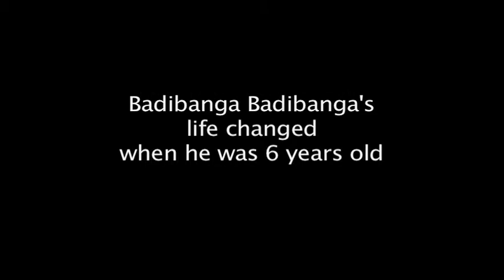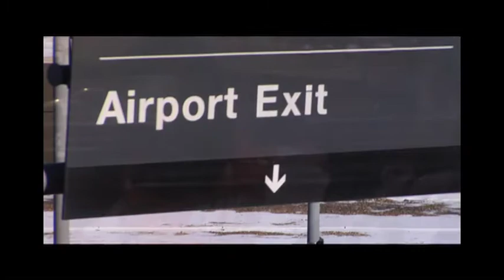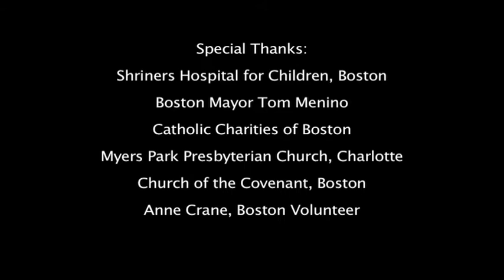Badibanga 020711.mov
This is a story of two cities working together to save a child.  Badibanga Badibanga was badly burned in the Congo village of Tshikaji, leaving him unable to close his eye or mouth.  People in Charlotte, North Carolina and Boston, MA all worked together to get Badibanga to the Shriners Hospital for plastic surgery.  Mission Film Works.org is documenting his transformation to pay for subsequent surgeries and his education.